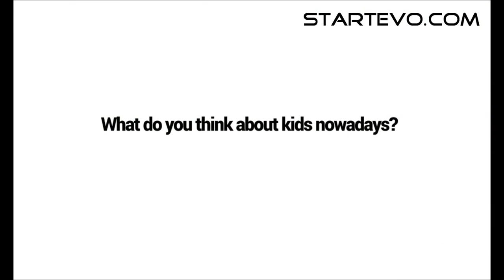Tamar Samash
Tamar Samash, Ambasadoarea Israelului in Romania, ne da cateva sfaturi pentru cei care vor sa evolueze profesional